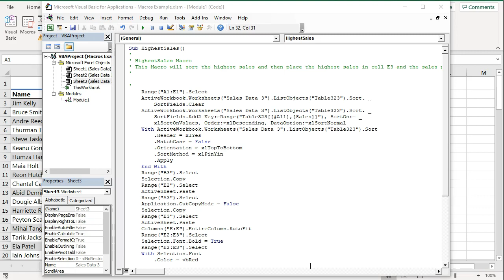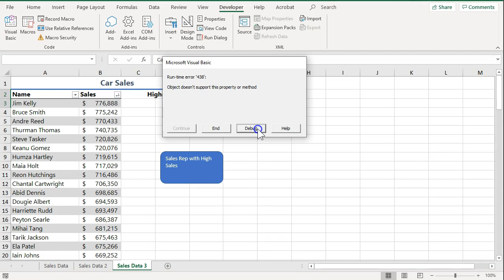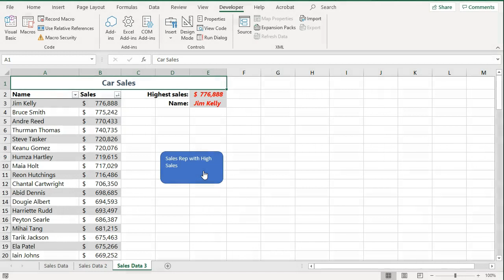Editing an Excel Macro using Visual Basic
This video reviews how to edit an existing Macro in MS Excel.